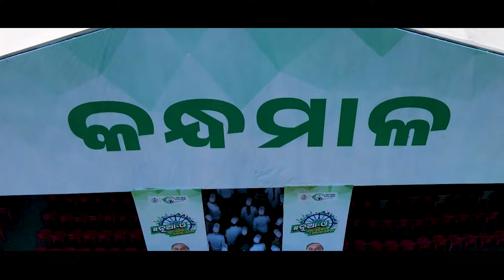Kandhamal NUA-O Utsav || Nua Odisha || Yuba Odisha Nabin Odisha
କନ୍ଧମାଳ ଜିଲ୍ଲାସ୍ତରୀୟ ନୂଆ-ଓ ଉତ୍ସବରେ ଜିଲ୍ଲାର ହଜାର ହଜାର ଛାତ୍ରଛାତ୍ରୀ ଅଂଶଗ୍ରହଣ କରି ସାଂସ୍କୃତିକ କାର୍ଯ୍ୟକ୍ରମ ଉପଭୋଗ କରିଥିଲେ।